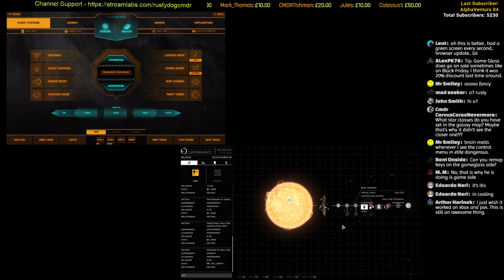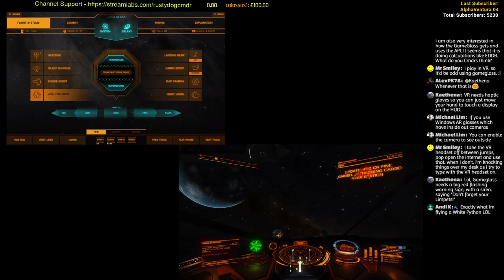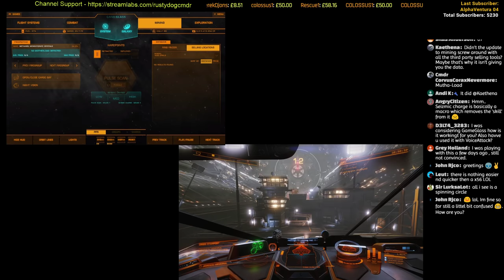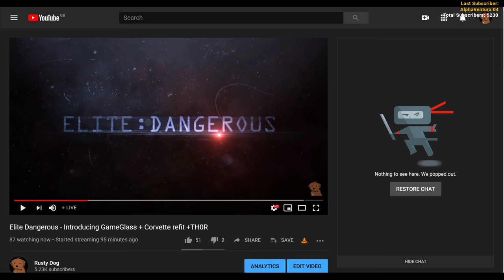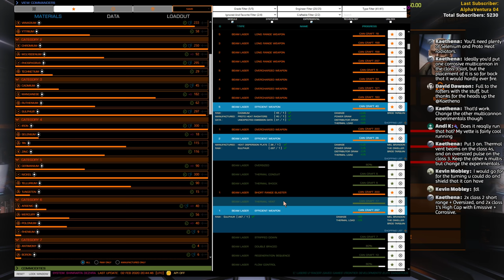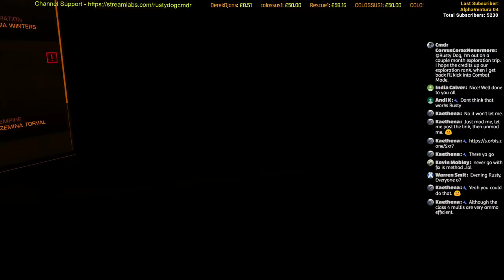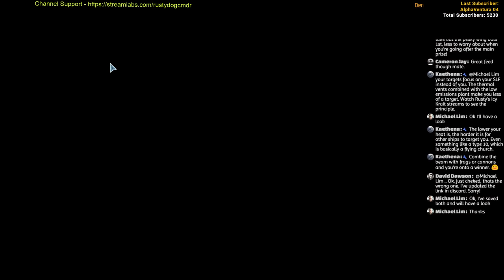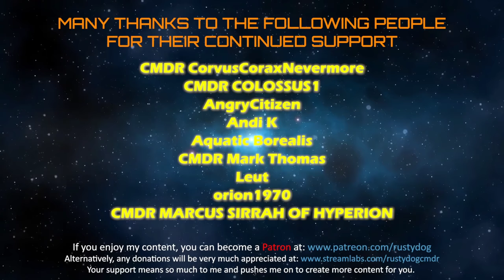Elite Dangerous - Introducing GameGlass + Corvette refit +TH0R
In this stream I test out GameGlass on Android (also available for IOS and PC browsers).

My rig: Intel i7-6700k + NVidia 1080Ti + 3 BENQ GW2765 29" Monitors+ 32Gb RAM - HTC Vive